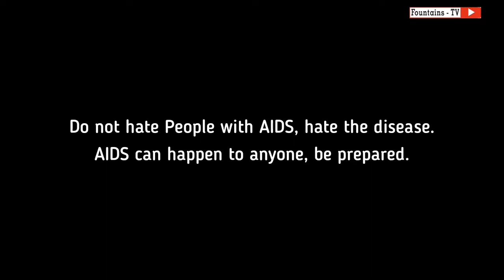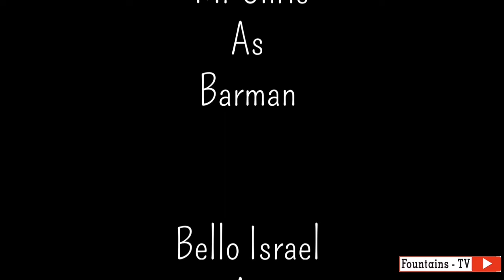"BLIND SPOT": Nollywood Movie 2023 |Featuring: Emmanuel Ocheme |David Evue | Favour Thompson#fypage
"BLIND SPOT": Nollywood Movie 2023 | Featuring: Emmanuel Ocheme | David Evue | Favour Thompson.

Some deceitful jokes, can cause people their lives, be careful how you joke, people with HIV needs love, if you must hate, hate the disease, not the people.

APPRECIATION:

God Almighty

Primstone Hotels
and Suite

Topsquad
communications

CAST:

Ocheme
Emmanuel
As
Director Peter

Duke Effiom
As
Solomon

David Evue
As
Adekunle

Favour Thompson
As
Bukky

Chioma Ezeji
As
Vivian

Onyekachi Augustine
As
Mike

Samuel Omosule
As
Shola

Mr Chris
As
Barman

Bello Israel
As
Pool Diver

CREW
DOP1: High Priest

DOP 2: David Evue

Story by:
Ocheme Emmanuel

Writen by:
Ocheme

Script Supervisor
E. F. MARTIN

Director:
Ocheme Emmanuel

Co - Director:
High Priest

Makeup:
SUNFLOWER

Stylist/Asst Makeup:
Deola-K

BTS:
Sabdat

LIGHTENING:
Point-5 Media

SOUND:
Adura Ezekiel

Production Manager:
Jatrillions

Welfare:
Bisola Saka

Edited by:
Fountain-3 Media

Producer:
Ocheme Emmanuel

E / P:
E. F. MARTIN

Fountain-3
Technologies
Ltd.
2023